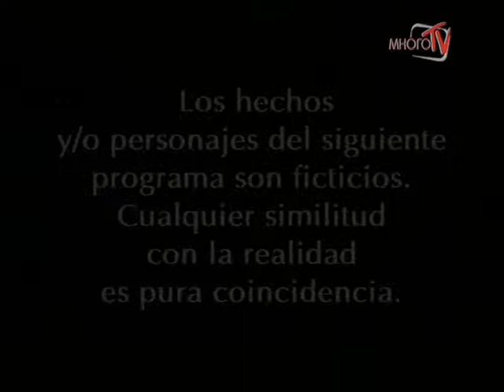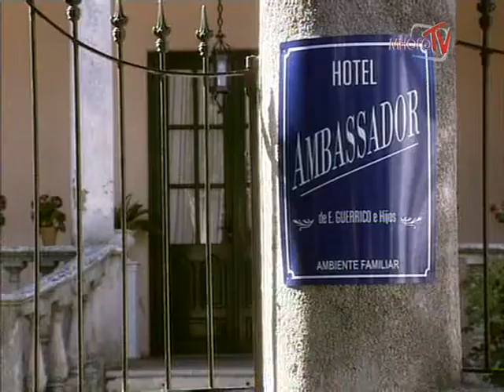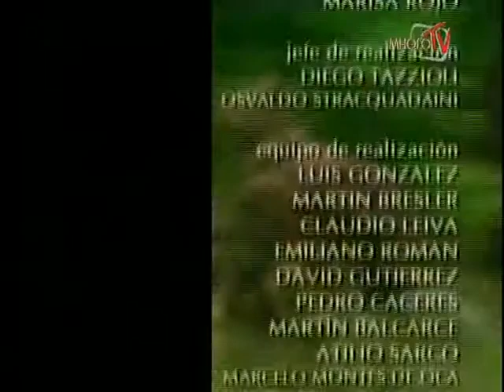Падре Корахе/166 серия/Padre Coraje/2004/сериал/боевик/приключения/драма/мелодрама/Аргентина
Аргентина, 1952 год. Молодой идеалист Корахе видя, что закон всегда стоит на стороне тех, кто зарабатывает деньги и власть за счет бедных и обездоленных, решает вершить собственное правосудие в защиту слабых. Так рождается герой Корахе, о котором все говорят, которого все уважают, кем все восхищаются, но которого никто не видел.

Нэнси Дуплаа

Нора Карпена

Леонор Бенедетто

Рауль Риссо

Факундо Арана

Карина Дзампини

Эухения Тобаль

Хавьер Ломбардо

Матиас Сантоианни

Луис Мачин

режиссёры

Себастьян Пивотто

Мартин Саббан

оператор

Эсекиель Спинелли

сценаристы

Маркос Карневале

Марсела Гуэрти

композитор

Диего Монк

продюсеры

Адриан Суар

Адриан Гонсалес

монтажёры

Гонсало Ариас

Сантьяго Парисов

художники

Адриана Слеменсон

Марианна Соурроуийе